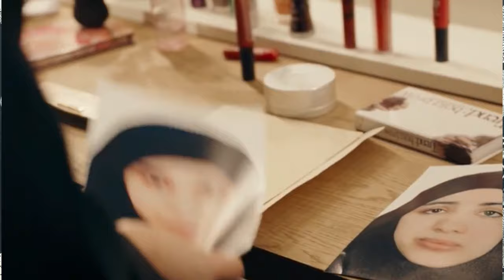DÖRT KIZ KARDEŞ - Belgesel Dalda Oscar Adayı - Film Yorumu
Tunus'un Oscar adayı Dört Kız Kardeş filmi ile ilgili yorumlarımı film incelemesi kapsamında paylaşıyorum.

Dört Kız Kardeş - Four Daughters
Tunus’un Oscar adayı Dört Kız Kardeş, belgesel ödülü kazanmış sahte bir belgesel olduğu kadar, izleyicisini gördüğü gerçekliği sürekli sorgulamaya iten sahte bir kurmaca. Olfa’nın filme adını veren dört kızından en büyük iki kızı evi terk edince ailenin yaşadığı acıyı hafifletmesi için yönetmen Kaouther Ben Hania’nın önerisiyle, iki oyuncu kayıp kızların rolünü üstleniyor. Olfa’nın geride kalan iki küçük kızı da kendilerini canlandırıyor ve ailenin yaşadıkları, acıları ve kaygıları bir terapi seansı gibi perdeye yansıyor. Dört Kız Kardeş aile, hafıza, travmaların kuşaktan kuşağa aktarımı, kadın dayanışması, umut ve şiddet gibi kavramlara değinerek toplumsal yapıyı sorguluyor. Yönetmen Ben Hania The Man Who Sold His Skin / Derisini Satan Adam, Beauty and The Dogs / Güzel ve İtler filmleriyle tanınıyor.

Yönetmen: Kaouther Ben Hania
Oyuncular: Hend Sabri, Olfa Hamrouni, Eya Chikhaoui, Tayssir Chikhaoui, Nour Karoui, Ichraq Matar, Majd Mastoura
Ülke: Fransa, Tunus, Almanya, Suudi Arabistan
Dağıtım: Başka Sinema
Yapım: Nadim Cheikhrouha, Habib Attia, Thanassis Karathanos, Martin Hampel
İthalat: Bir Film

Ali Ulvi ile Sinema adlı bu YouTube kanalımda, hem gösterime giren filmler ile ilgili film eleştirileri bölümünü, hem de mutlaka izlenmesi gereken filmler hakkındaki önerilerimi sizlerle paylaşıyorum. Kısaca, vizyondaki filmler ile ilgili, hangi filmler izlenmeli gibi sorularınızın cevapları Ali Ulvi ile Sinema adlı bu kanalımda film eleştirisi ve film analizi kapsamında bulacaksınız.
Ali Ulvi Uyanık